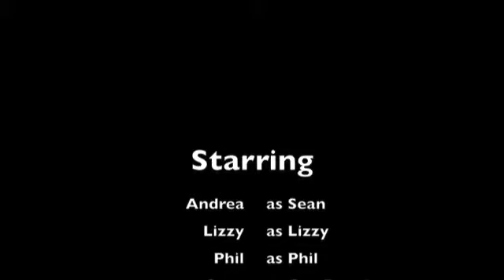Shitty Shots with Sean Ep 8